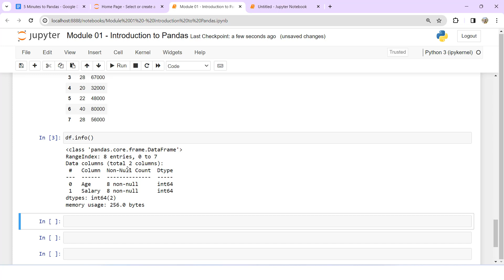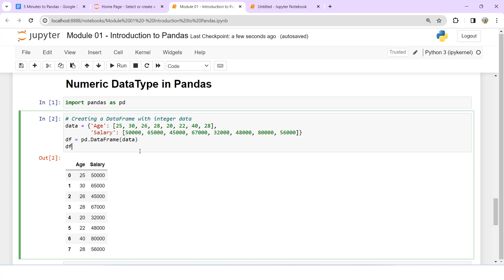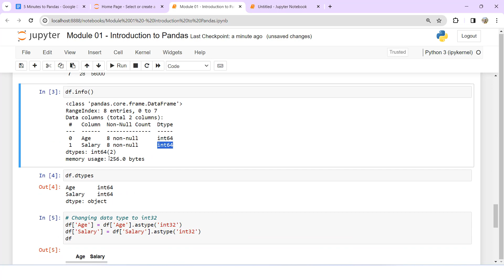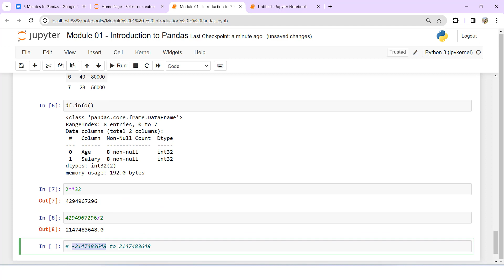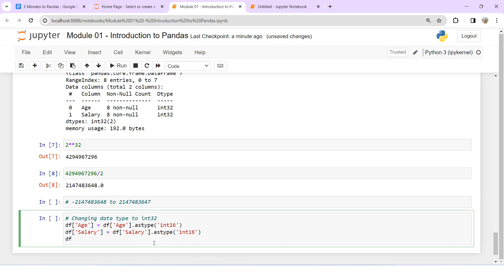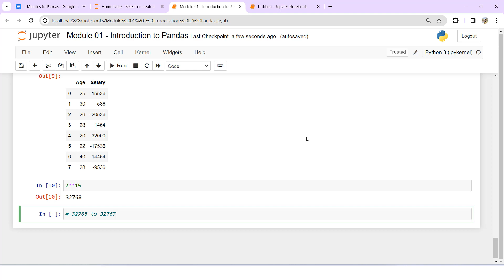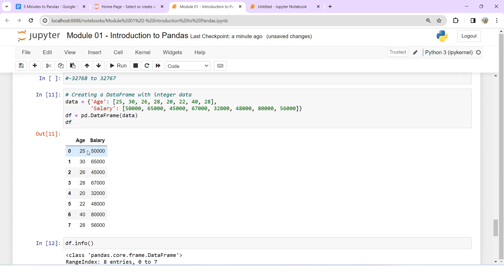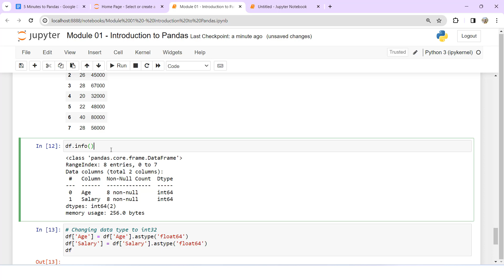Pandas for Data Science -Bangla | 5 Minutes to Pandas | Numeric Datatype-int64/int32/float64/float32